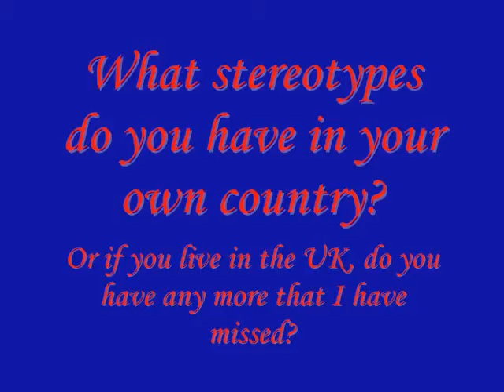VEDA 14th April 2011 - I'm such a cliché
I'd love to know what stereotypes you think there are in your country, or if I've missed out any from mine!